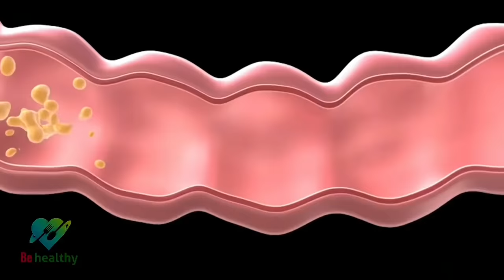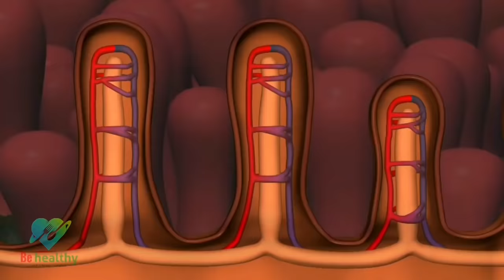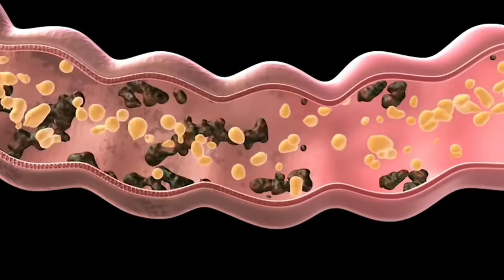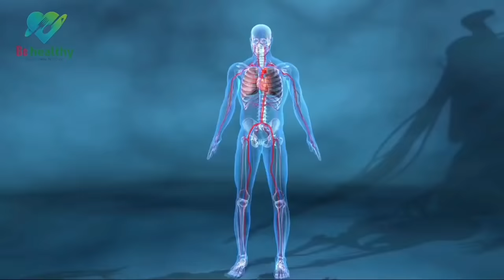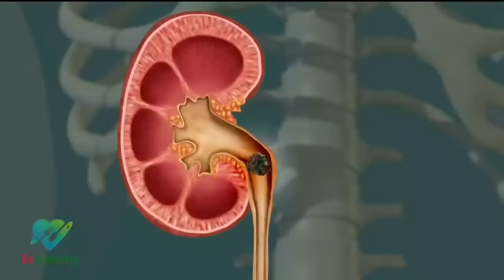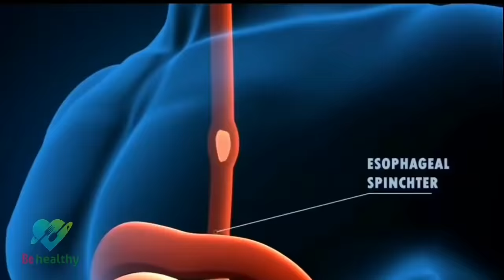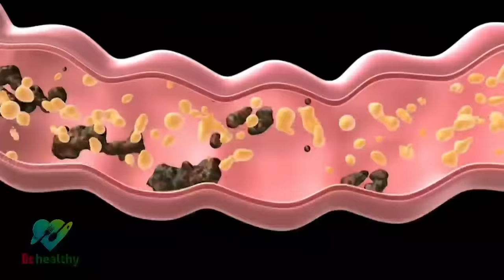DETOX | शरीर में जमी गन्दगी कैसे बहार निकालें | How to detox body naturally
Dosto aaj ke is video me hum bat karenge ke Sharir me jami gandagi ko kis trah se saf kiya ja sakta hai kyunki jaise hi sharir ke ander jami gandag saf hoti hai ,pachan tantr bahot hi teji se kam krne lagta hai sharir ke ander pehle se jyada takat mehsoos hone ke sath sath , skin saf hone lagti hai , or wajan badhana or ghatana bhi bahot jyada aasan hojata hai.
sabse pehle bat krte hain ki akhir sharir me gandagi jama hoti kaise hai.Dosto hum jab bhi kuchh bhi khate hain to wo aahar nali se hokar pet me pahunchta hai
Jaha khana tutne ke bad choti ant me pahuncha diya jata hai phir chhoti aant khane me maujood poshaktatvo ko khich kr khoon me pancha deta hai or jo bachta hai use badi aant me dhakel diya jata hai joki bad me mal ke rup me sharir se bahar nikl jata hai...lekin is prakriya me sabse jyada gandagi hamari aanto me hi jma hoti hai...dosto zoom kr ke dekhne par hamari aanten andar se kuchh is trah dikhti hai jisme ungli ki trah dikhne wale chhote chhote ubhar hote hain joki kisi filter ki trah kam krta hai kyunki is ubhar ke ande nase hoti hai joki sharir ke alag alag ango se judi hoti hai or isi nas ke jarye khane me maujood ras or pshak tatwo ko khich kr khoon ke jarye pure sharir me pahunchaya jata hai...Lekin jab jane anjane me hum glat trah ke khane ka istemal krte hain to wo anto me chipakne lagta hai or dhire dhire anto ki diwar pe moti prat bna kr jma hojata hai or jab anto me ek bar gandagi jama hojati hai to achchi se achhi chijen khane ke bawajood uska sahi fayda sharir ko nhi mil pata kyun ki har khane ko isi gande filter se hokar gujarna padta hai islie jab hamari anten khane me maujood ras or poshaktatvo ko khichti hai to sathme gandagi bhi khoon me ghul jate hain or sharir ke alag alag hisse me jma hone lagte hai jab ye gandagi khoon ke jarye hamare liver me pahunchta hai to fatty liver , jondis , or liver damage jaisi bimari paida krta hai, jab ye kidney me jma hoti hai to kidne stone fefde me jma hota hai to asthma or jab khoon ke jarye dil tk pahunchti hai to cholesterol or nason me blockege paida krta hai, or jab ye gandagi skin me aakar jama hoti hai to pigmentation, acne pimples, daag dhabbe, infection , daad ,  khujli or eczema jaisi problem shuru hone lagti hai...or itna hi nhi jab ye gandagi khoon ke jarye pure sharir me failti hai to hormones ka santulan puri trah se bigad jata hai jisse ki thyroid, motapa pcod, high blood pressure, diebitise or kai trah ki bimarya shuru hone lagti hai...